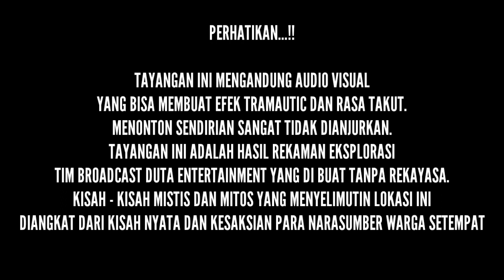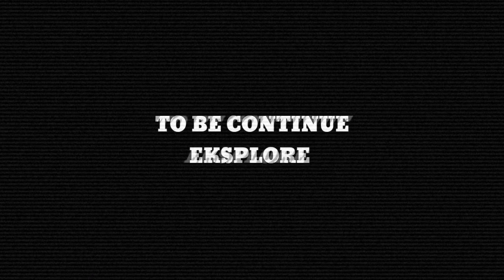[PENELUSURAN] PETILASAN BATU KRAMAT KESULTANAN CIREBON - MAJALENGKA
konon di batu petilasan itu terpadat banyak mitos di antaranya batu peninggalan kesultanan cirebon dan katanya batu tersebut berupa batu yg kecil seiring berjalannya waktu batu tersebut menjadi besar.

Aura mistis dan seram kali inih menyelimuti lokasi kali inih menjadi magnet tersendiri untuk berapa orang menyambangi tempat batu inih tak hanya untuk berziarah banyak warga setempat datang dengan niat tidak baik meminta sesuatu.

"Datang Nggak Di Jemput, Pulang Nggak Di Antar"

Mau Tau Cara mendapatkan Hadiahnya?

Nih Caranya :
✔️ Wajib aktif Komentar & Tag Ig kalian setiap video di channel YouTube Broadcast Duta Entertainment.
✔️ Wajib Follow akun Instagram @Dutaentertainment , @Dumiscollection
✔️ Share postingan ini ke stories dan tag @Dutaentertainment.

(Selain nomor bisa di pastikan palsu)

●TERIMAKASIH